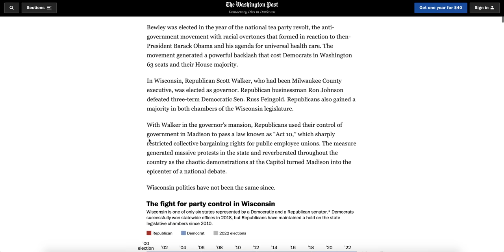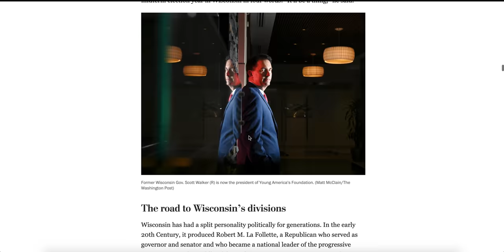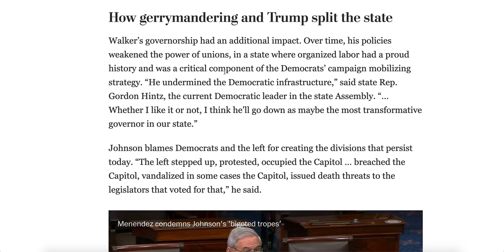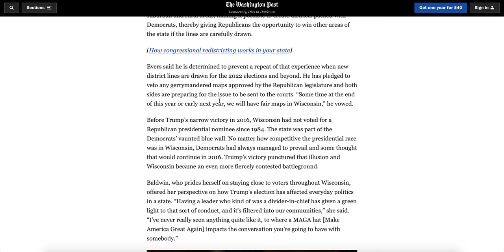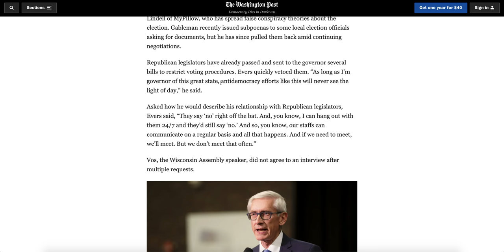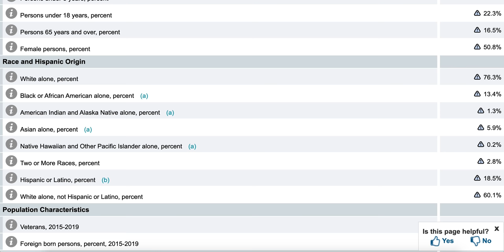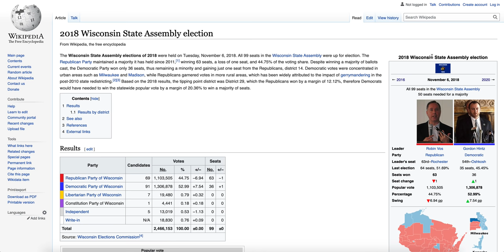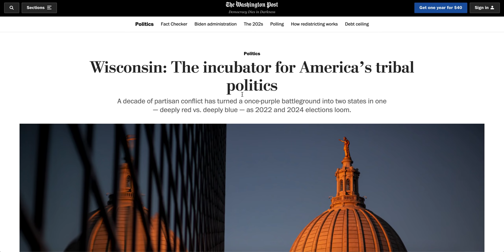How Wisconsin Perfectly Represents America's Political Division